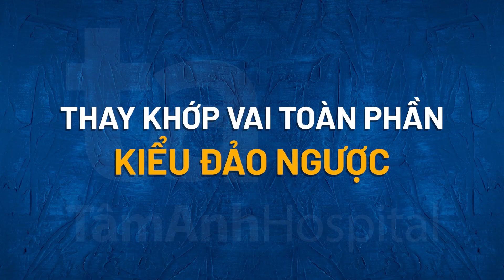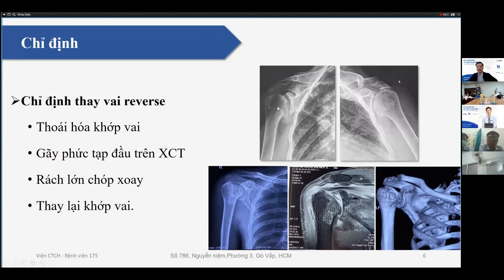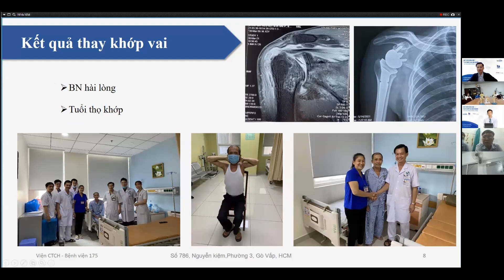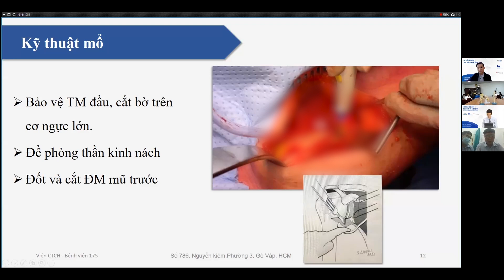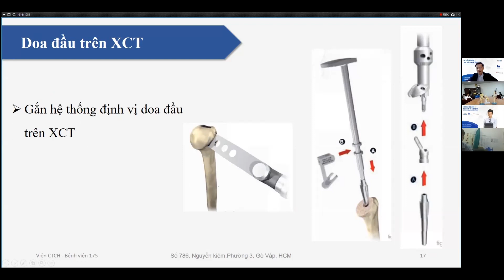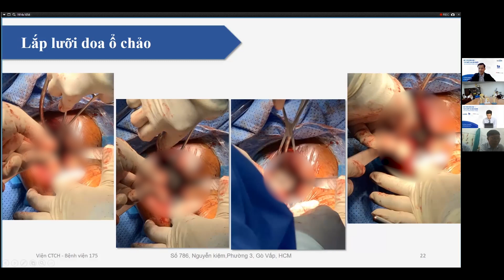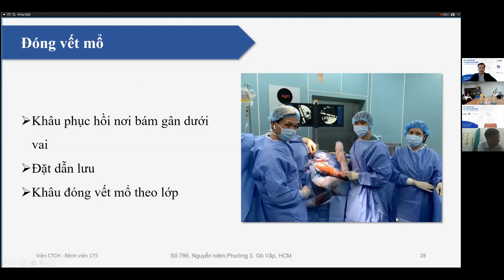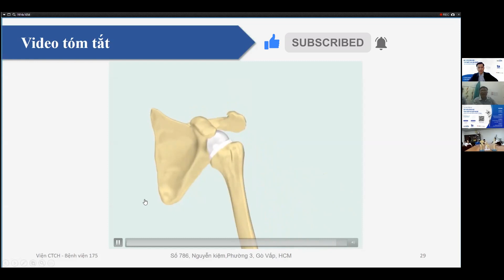Kỹ thuật thay khớp vai đảo ngược | TS.BS Phan Đình Mừng | CTCH Tâm Anh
Thoái hóa khớp vai là tình trạng thoái hóa khớp xảy ra ở khớp vai. Bệnh tiến triển khi sụn khớp và xương dưới sụn có dấu hiệu mòn đi. Cơn đau có thể xảy ra và tăng nhanh mức độ nghiêm trọng, từ sự cọ xát của những đầu xương do sụn bị thoái hóa.

🎬 Mời quý vị cùng theo dõi chuyên đề về Kỹ thuật thay khớp vai nghịch do TS.BS Phan Đình Mừng, Viện chấn thương chỉnh hình - Bệnh viện 175 chia sẻ trong video sau.

🔹 Thay khớp vai đảo ngược toàn phần được chỉ định trong những trường hợp người bệnh bị thoái hóa khớp vai kèm tổn thương gân cơ chóp xoay như viêm khớp dạng thấp giai đoạn nặng, chấn thương gãy nát xương khớp vai, trật khớp vai tái diễn nhiều lần do chấn thương mà không thể mổ nội soi, u xương cánh tay, thay lại khớp vai…

📌  TS.BS Phan Đình Mừng cho biết: Thay khớp vai đảo ngược giúp cử động của vai được toàn diện hơn, khắc phục được các nhược điểm của khớp vai bán phần và khớp vai toàn phần theo giải phẫu. Nó có tác dụng giữ chức năng của chóp xoay, giúp cử động của vai được toàn diện hơn. Việc tập vật lý trị liệu sau mổ dễ dàng, người bệnh phục hồi vận động tốt sau phẫu thuật, thời gian xuất viện sớm hơn, tránh được biến chứng sau mổ so với các phẫu thuật thay khớp vai thông thường.

➡️ Nhớ đặt thông báo đón xem các số được phát sóng trên kênh YouTube Chấn thương chỉnh hình Tâm Anh vào 20 giờ mỗi ngày nhé!